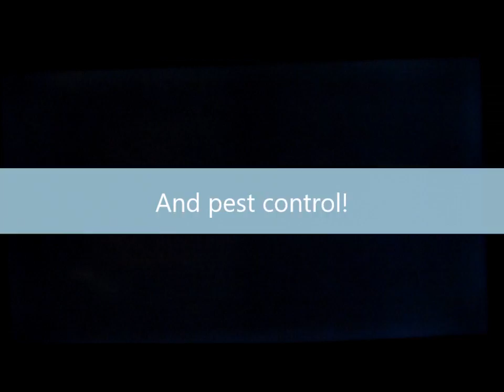Link's landscaping also searches for lost little girls | Legend of Zelda Skyward Sword Part 20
Link does a lot of girl searching.

Author Page at Amazon.com